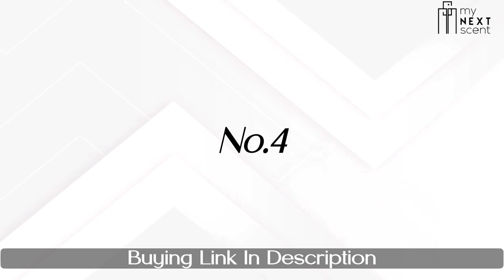Top 10 Woody Perfumes for a Timeless Fragrance Experience!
Discover the essence of timeless allure with our curated selection of the Top 10 Woody Perfumes. Join us on this captivating YouTube video as we explore the world of woody fragrances, from aromatic sandalwood to enchanting cedar. Elevate your fragrance game and experience the power of captivating scents that leave a lasting impression. Unveil the allure of woody perfumes and enhance your personal style with sophistication and charm. Don't miss this captivating journey into the realm of timeless fragrance experiences!